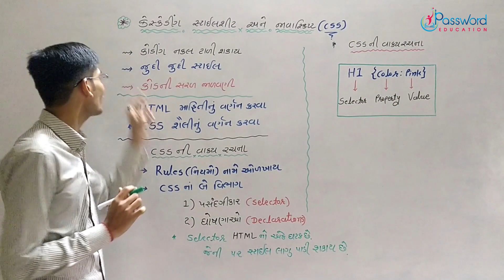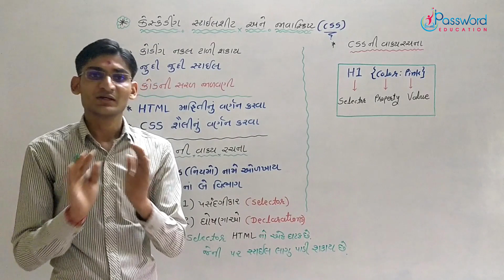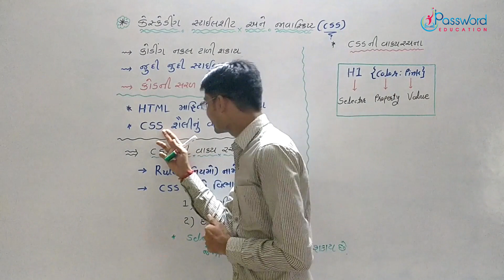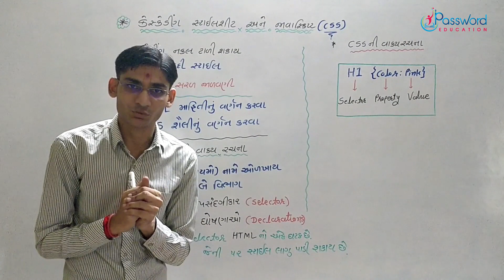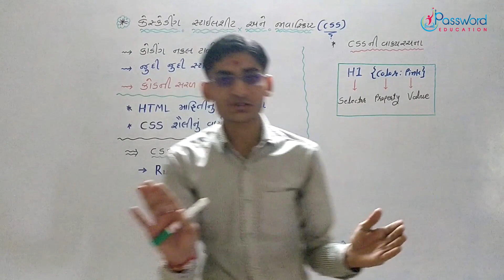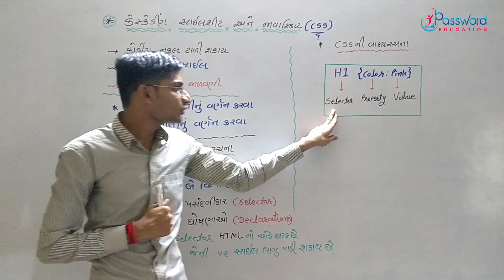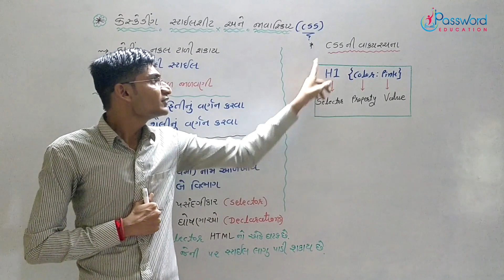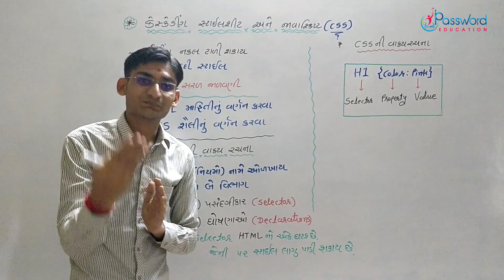CSS || CSS Syntax || Kampozer Form || STD 12 || Ketan Sir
CSS શું છે ?
CSS ની વાક્ય રચના અને તેના મહત્ત્વના મુદ્દા
GSHEB HSC 12th  Computer  Chapter-2
CSS Form in Kampozer Learning By Gujarati

🌺 WhatsApp માં વિડિયો મેળવવા માટે નીચેની લિંક પર ક્લિક કરો..

🌺 Telegram માં વિડિયો મેળવવા માટે નીચેની લિંક પર ક્લિક કરો...